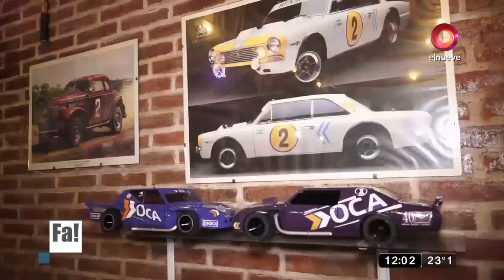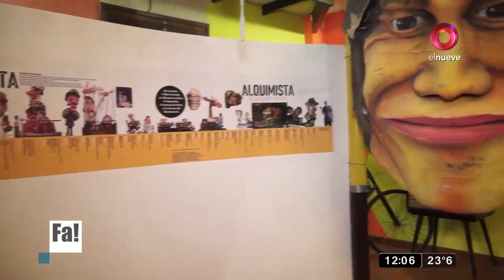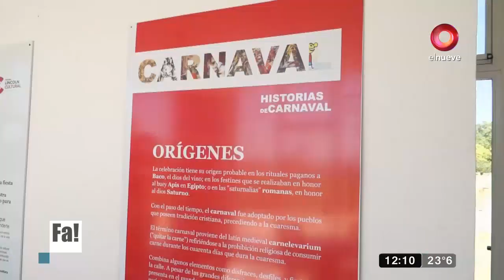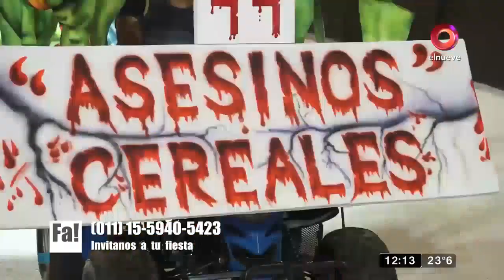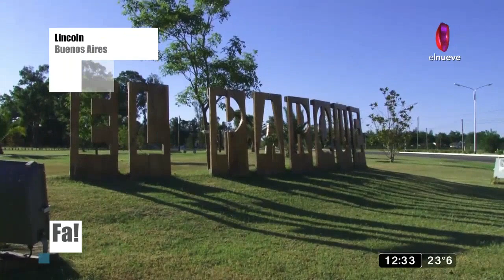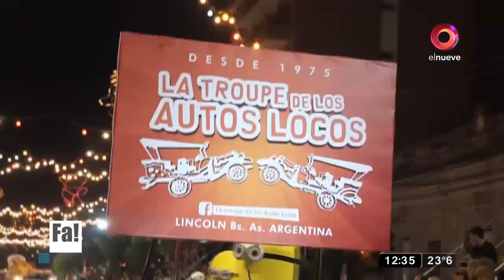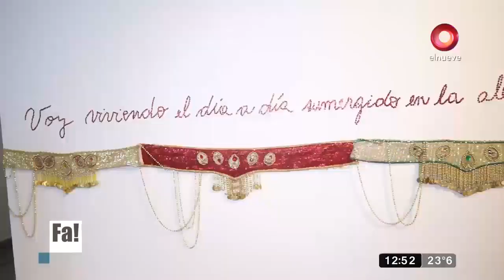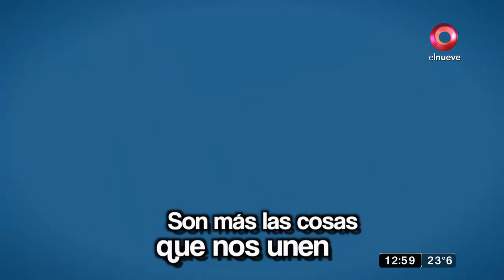Fiestas Argentinas: Programa del 3 de marzo 2019